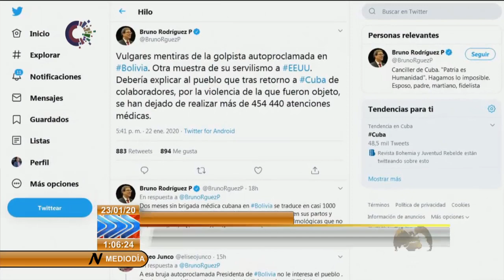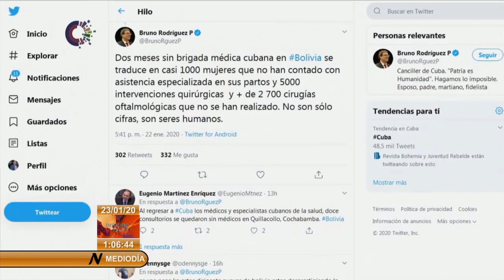Desmienten calumnias del gobierno de facto de Bolivia sobre médicos cubanos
El canciller de Cuba, Bruno Rodríguez, respondió a la presidenta de facto de Bolivia, Jeanine Áñez, quien trató de desacreditar la colaboración médica ofrecida por la isla a ese país durante la presidencia de Evo Morales.